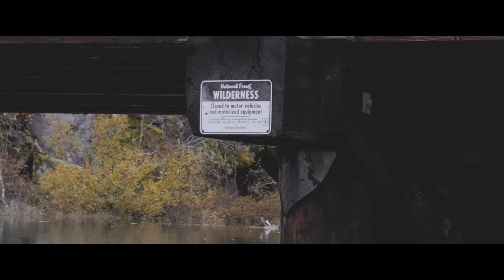TRAILER - HOMECOMING - A BOUNDARY WATERS STORY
Homecoming is a paddling adventure raising awareness about the threat of proposed sulfide-ore copper mining near the Boundary Waters Canoe Area Wilderness in northern Minnesota. In Homecoming, Joe Fairbanks travels through the same waters where he learned to paddle as a boy. Today, these are endangered waters. Joe reflects on the experience of being diagnosed with cancer and draws on his personal connection to the natural landscape for strength and healing to illustrate the importance of nature preservation.

Director: Joe Fairbanks